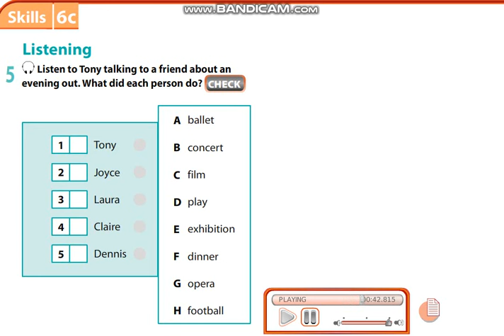Excel 7 module 6 p69 ex5 listening